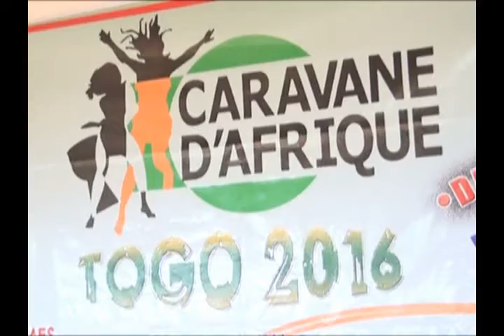Caravane d'Afrique en Afrique - Togo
La Caravane d’Afrique est une plate-forme conviviale et une idée propriétaire initiées dès 2011 par l’artiste auteur compositeur interprète Amtha Kol.

Amtha Kol est, par ailleurs, entrepreneur de spectacles vivants et responsable de la Gospel Africa House, un établissement culturel créé en 2009 à Champvoux, dans le département de la Nièvre, en Bourgogne (France.)

La Caravane d’Afrique est une idée itinérante qui en sera en juin 2018 à sa  huitième édition. L’événement propose des concerts en salle et d'autres activités artistiques à travers diverses communes.